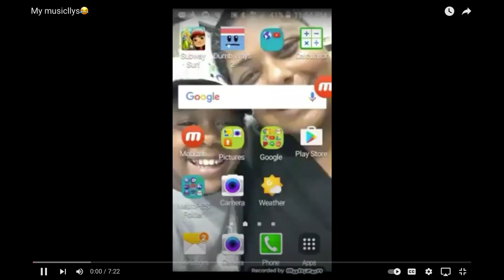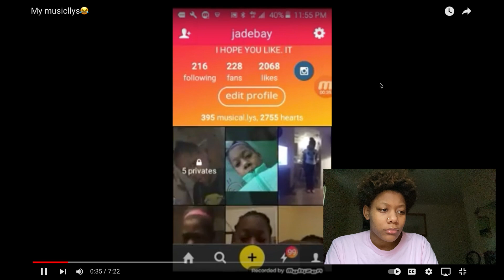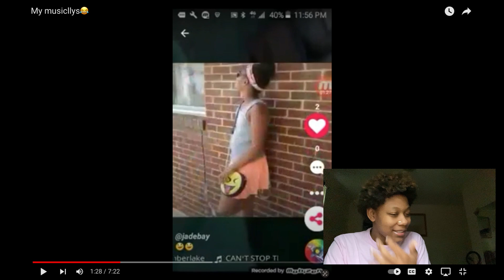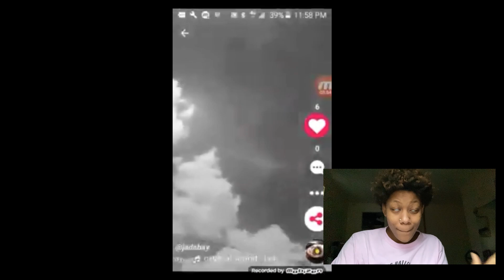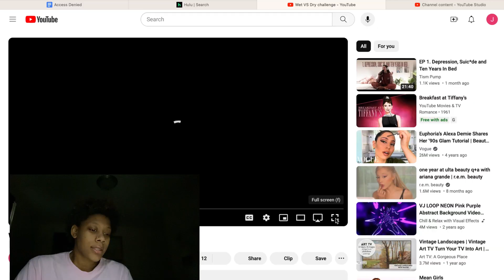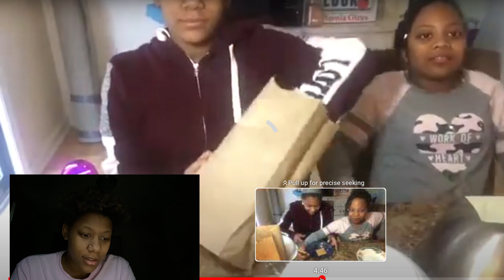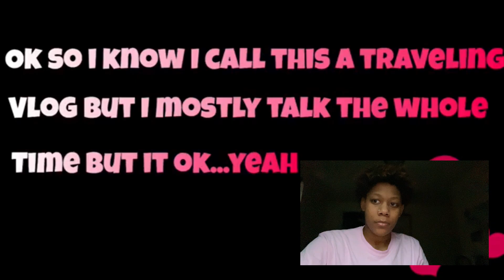REACTING TO OLD VIDEOS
REACTING TO MY OLD VIDEOS
heyy yall in this video i’m just reacting to old youtube videos i made when i was younger! but i hoped y’all like it and i can take any suggestions for future videos.

tiktok💙: luv. jadeb